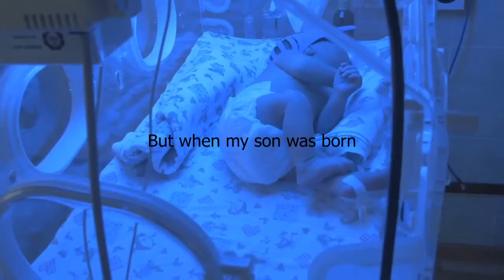Emotional Speech for Future Doctors by Jimmy Kimmel | Motivation for Medical Students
Motivational Speech for Medical Students. This job is worthy of being your life's work.